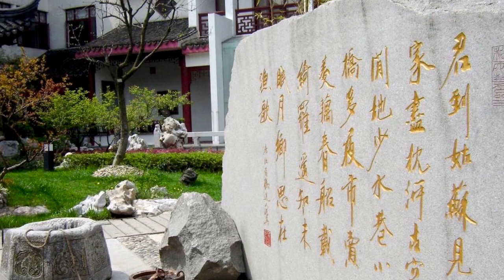Top10 Recommended Hotels in Suzhou, China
Top10 Recommended Hotels in Suzhou, China 1. Garden Hotel Suzhou
6. Ji Hotel Suzhou Guanqian Street (Former: Suzhou Garden View Hotel)
8. Mingtown Suzhou Youth Hostel
9. Scholars Hotel PingJiangFu Suzhou

Addres:
1. 99 Daichengqiao Road, Gu Su District, 215006 Suzhou, China
Garden Hotel Suzhou is a luxurious 5-star hotel which used to be the private garden of Mr. Jieshi Jiang.
2. No.27-33,Qiaosikong Lane, Gu Su District, 215005 Suzhou, China
Located within walking distance of the 150-year-old Guan Qian Street, Hotel Soul features a charming Suzhou-style rooftop garden. Free Wi-Fi is provided.
3. 168 Xinggang Street, Wu Zhong District, 215021 Suzhou, China
Crowne Plaza Suzhou is ideally located in Suzhou Industrial Park, against the scenic backdrop of beautiful Jinji Lake. The luxurious hotel offers a spa, a fitness centre and free parking.
4. No.477 Liuyuan Road, Gu Su District, 215008 Suzhou, China
Garden Hotel is located in scenic Western Suzhou, a 10-minute drive from Guanqian Street. The stylish accommodation offers a fitness centre, free parking and rooms with free internet.
5. 688 Suzhou Avenue East, Wu Zhong District, 215027 Suzhou, China
Located in the Wu Zhong District district in Suzhou, 1.6 km from Jinji Lake, Novotel Suzhou Sip boasts a restaurant and free WiFi throughout the property.
6. No.66 Xiatang, LuoGua Bridge,LinDun Road, Gu Su District, 215005 Suzhou, China
Featuring garden-style decor, Ji Hotel Suzhou Guanqian Street is located in the centre of Suzhou, only steps away from Guanqian Street.
7. No.259 Xinshi Road, Gu Su District, 215007 Suzhou, China
Pan Pacific Suzhou is located next to Panmen Park Scenery Area, just 2 km from the famous Guanqian Street. The luxurious 5-star property features free parking spaces and boasts two swimming pools.
8. No.28, Pingjiang Road, Gu Su District, 215001 Suzhou, China
Housed in a historic building, Mingtown Suzhou Youth Hostel features classic Chinese-style architecture and simple accommodation with wooden furnishings.
9. 60 East BaiTa Road,Pingjiang District, Gu Su District, 215001 Suzhou, China
Scholars Hotel PingJiangFu Suzhou is located in the heart of ancient Suzhou city, 500 metres from Suzhou Zoo. The luxurious hotel offers an indoor pool, free parking and rooms with free internet.
10. No. 288 Wang Dun Road, Suzhou Industrial Park, Wu Zhong District, 215028 Suzhou, China
Towering over the skyline of Suzhou, InterContinental Suzhou presents an architectural landmark on the scenic Jinji Lake waterfront, a 5-minute walk from Suzhou Ferris Wheel Park.